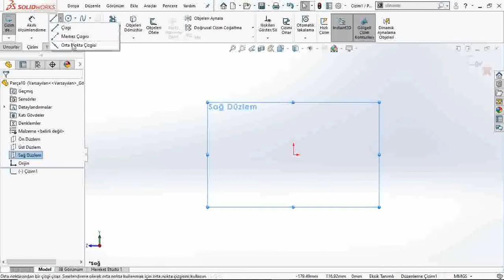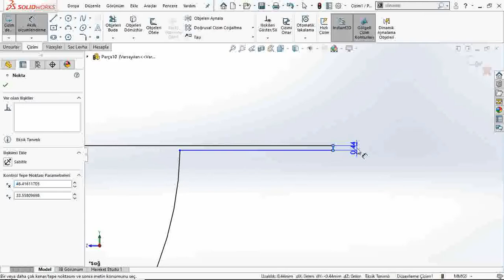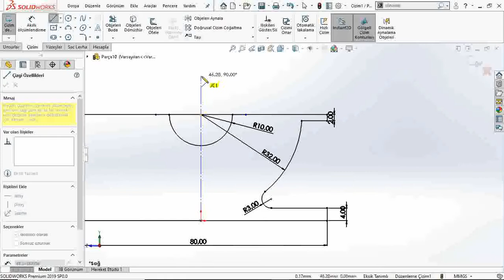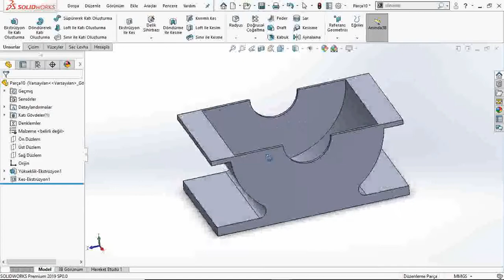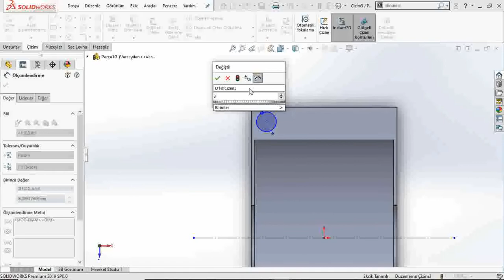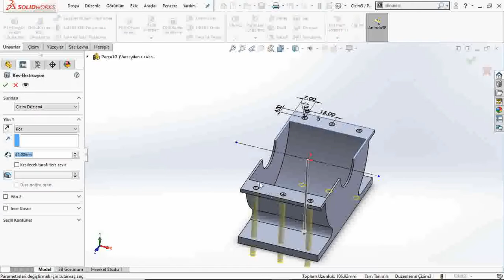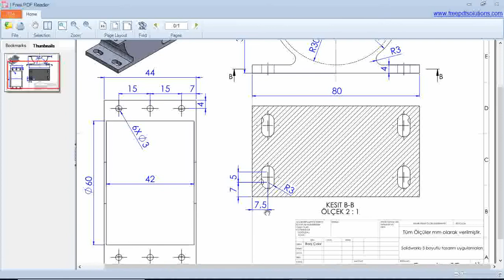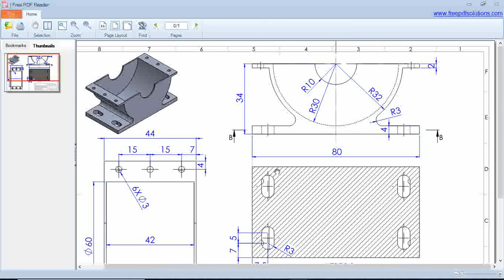Solidworks 3 boyutlu tasarım uygulamaları Exercise-27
ÜçBoyutluÇizim-Solidworks
LogIn | Solidworks
How To Buy
3D Cad Design Software | Solidworks
Sertifika Solidworks
3B Cad Tasarım Yazılımı Solidworks
Solidworks Student